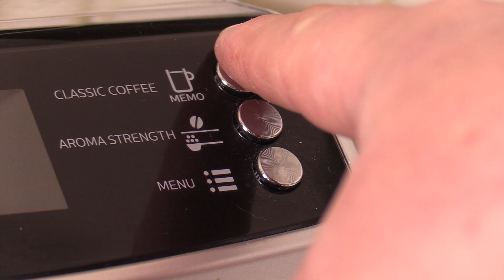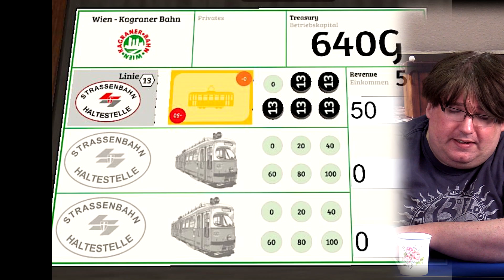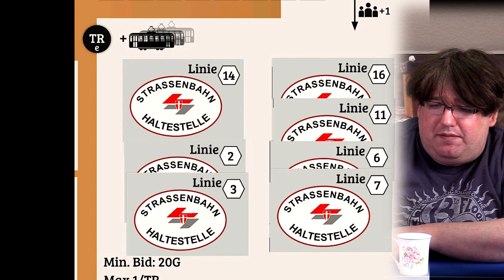Zu Tisch #176 Brettspiel Eindrücke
Eine Woche Pause und die Spiele stapeln sich, so soll das sein. Die Mischung reicht von bis alt über etwas älter bis zu neu. Ein altbekannter Liebling aus der Fast Food Branche war auch mal wieder mit dabei und beweist eindrucksvoll, dass da trotz vieler wirklicher Highlights in den letzten 2 Jahren und immer dünner werdender Luft auf meinen Spitzenplätzen, ganz oben noch immer alles wie früher ist. Ansonsten bliebt zur Mischung wieder nur zu sagen, dass sie bestimmt, nicht jedem gefallen wird, aber ich 2 wirklich gute Spielewochen hinter mir habe, also: was will ich denn mehr. Seht selbst!

00:00 Intro / Begrüßung
01:04 Nevsky
05:44 Maria
10:16 1840
16:17 GCACW Roads to Gettysburg II
19:31 ASL SK2
21:04 Tawantinsuyu
28:30 Food Chain Magnate
30:34 Panzer Battles on the Chir River

Bleibt im Kontakt mit uns auf
oder
E-Mail an Tanja
meuselmania@gmx .de
oder